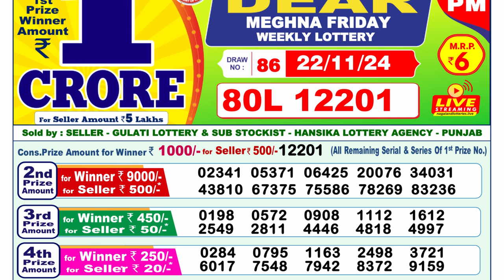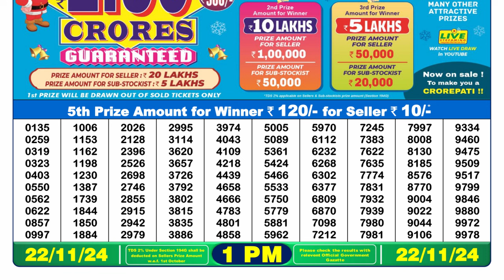🔴LIVE | Lottery Sambad Result 1PM | (22-11-2024); Dear Meghna Friday